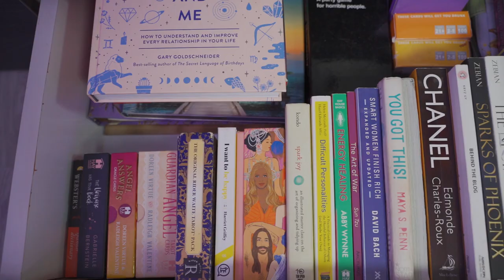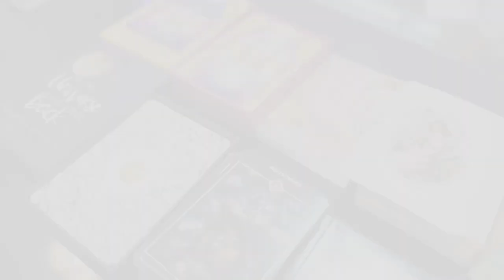IAmBinibini Introduction Video | 2 Rowena Sasuluya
Be inspired by their personal stories. Take a peek at their lives outside the Binibini stage. And, see how they applied the tips they learned from mentors Catriona Gray and Nicole Cordoves on personal branding and empowerment.

Watch out for more IAmBinibini campaign videos from our queens and candidates!